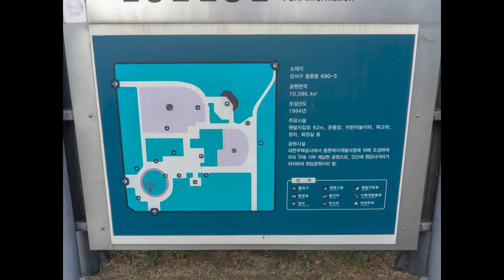원당근린공원(Wondang Neighborhood Park/元堂近鄰公園) [Eng Sub/中文(繁體)]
20200510
May 10, 2020
2020年5月10號

NC백화점 강서점/NC Dept. Store Gangseo Branch/NC百貨公司江西店

원당근린공원/Wondang Neighborhood Park/元堂近鄰公園

촬영 및 편집/Filmed and edited by/攝影及剪輯 - 아준(阿俊)/Jimmy Kay (JK)/韓國阿俊Jimmy